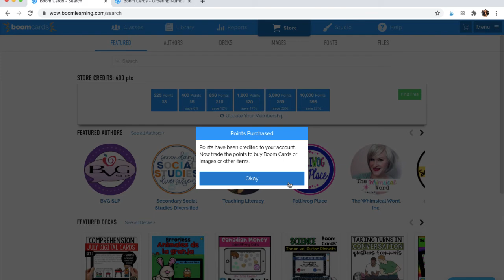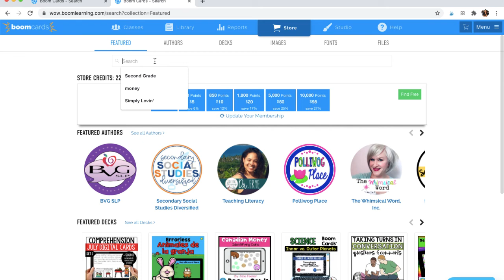Purchasing Boom Cards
Are you wondering how to purchase Boom Decks? In this video, I'm sharing a step by step tutorial for purchasing Boom Cards.